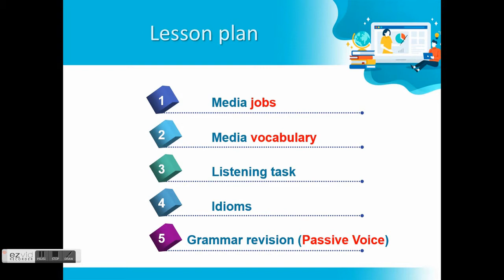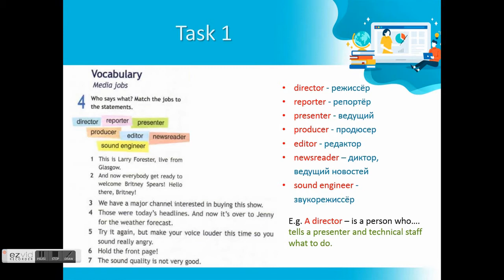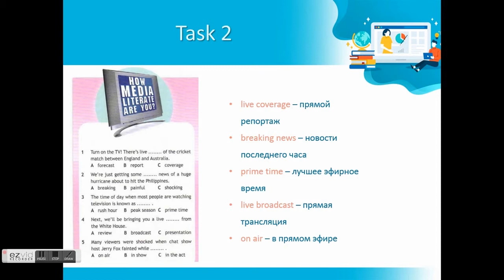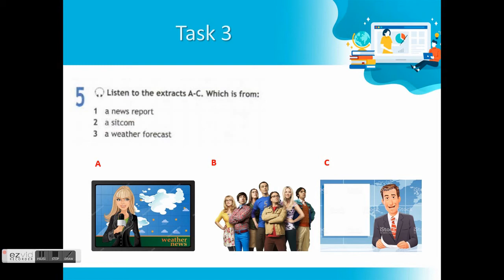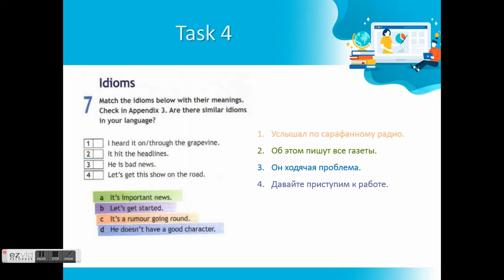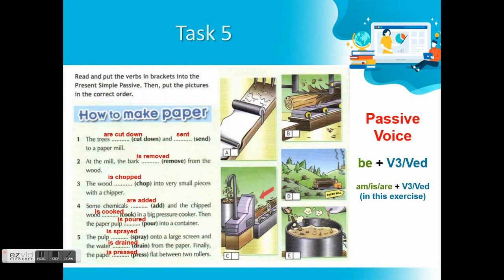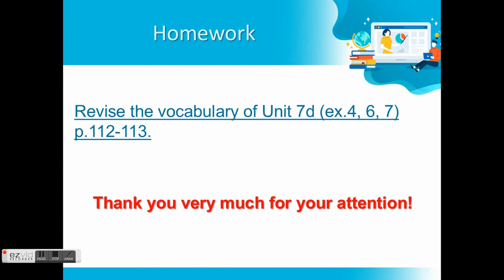8 класс Unit 7d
Видеоурок по учебнику Spotlight 8, Unit 7D